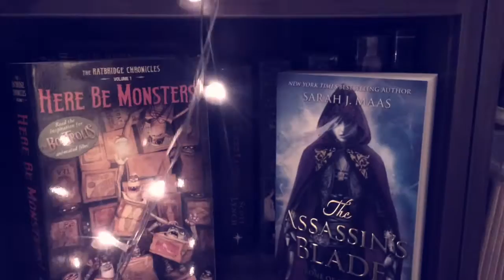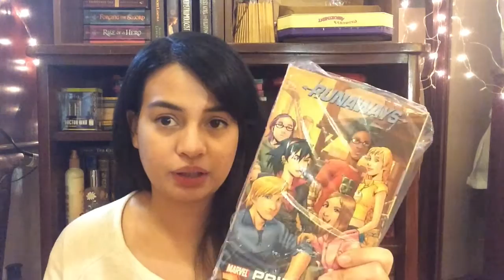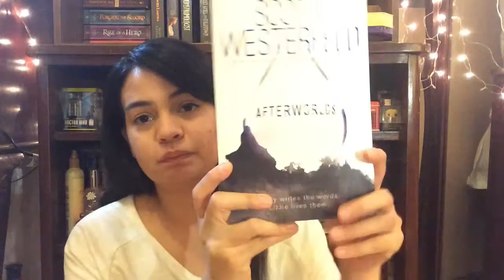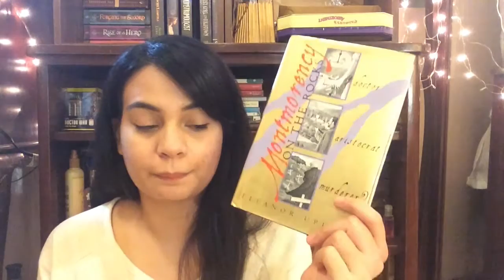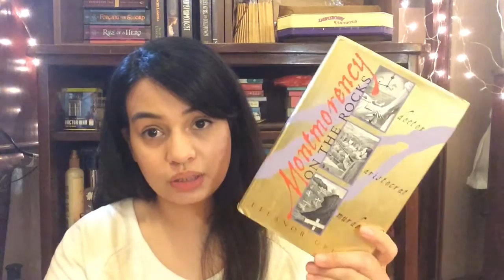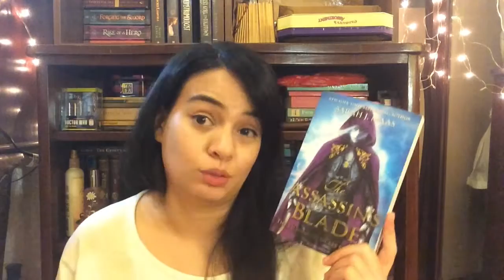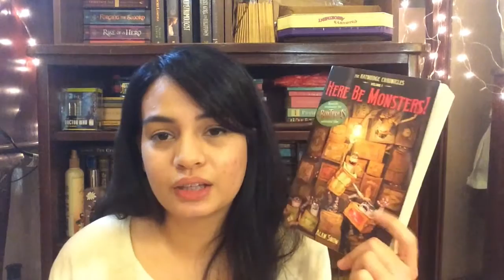WRAP UP/// JULY 2015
FINALLY! A late wrap up video.

Books Mentioned:
Safekeeping by Karen Hesse
Runaways by  Brian K. Vaughan, Adrian Alphona, Craig Yeung
Afterworlds by Scott Westerfeld
Montmorency on the Rocks by Eleanor Updale
The Assassin's Blade by Sarah J. Maas
Here Be Monsters by Alan Snow